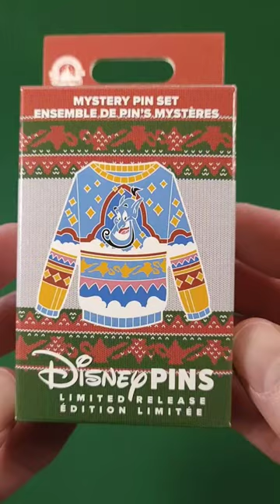Disney Holiday Sweater Mystery Pins